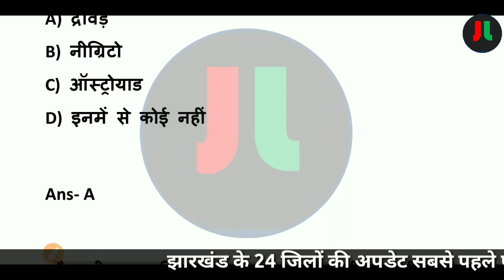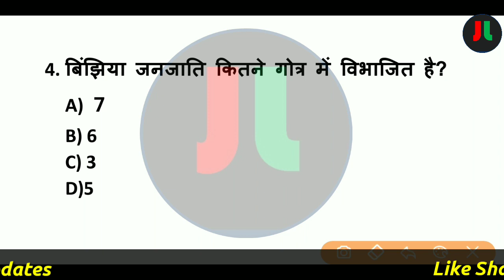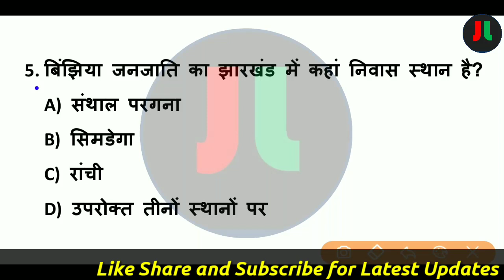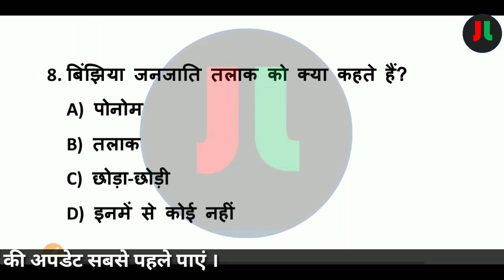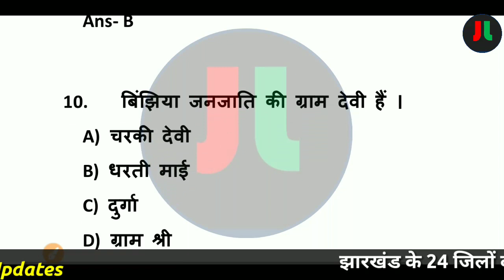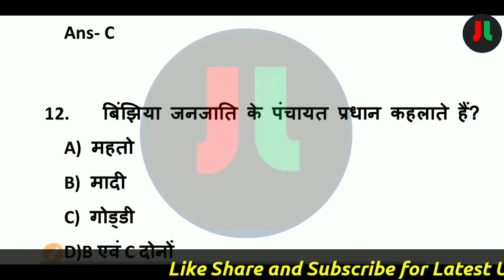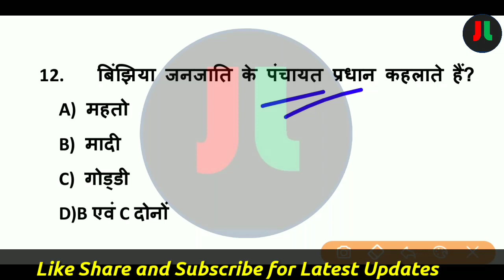झारखण्ड GK Class-83 | झारखण्ड की बिंझिया जनजाति | Binjhiya Tribes Of Jharkhand